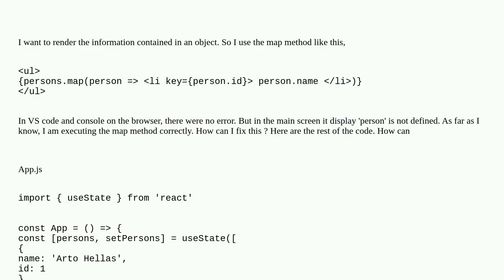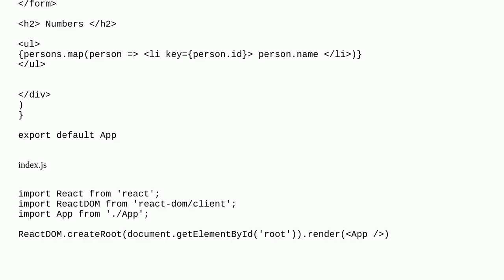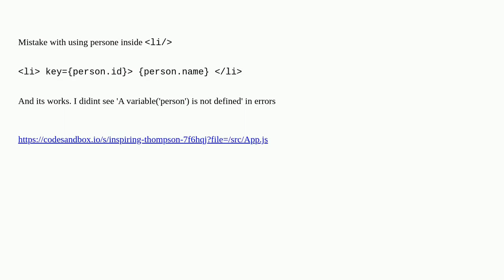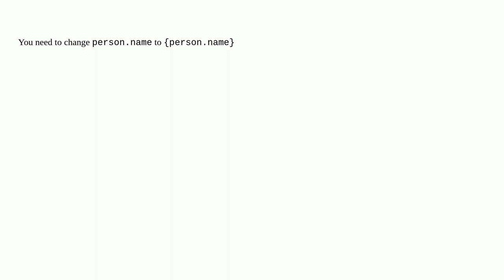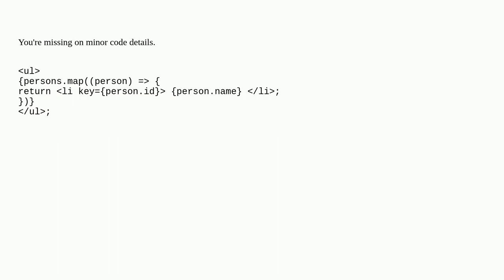A variable('person') is not defined ? (basic map method, React JS)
A special thanks goes out to the community

  reactjs javascript